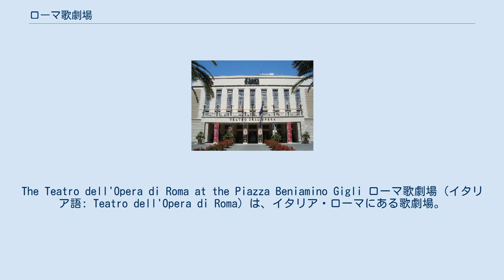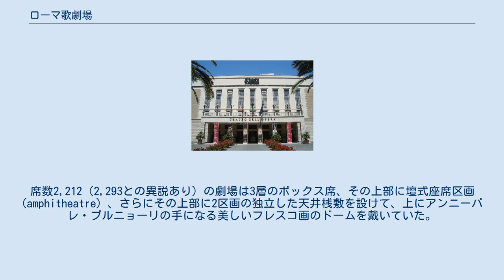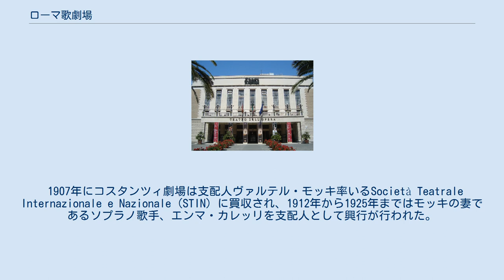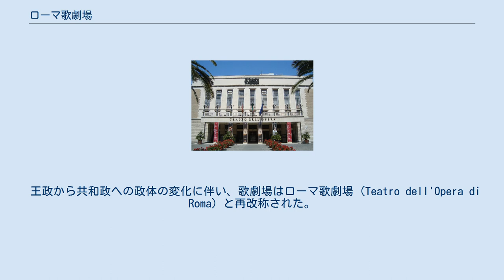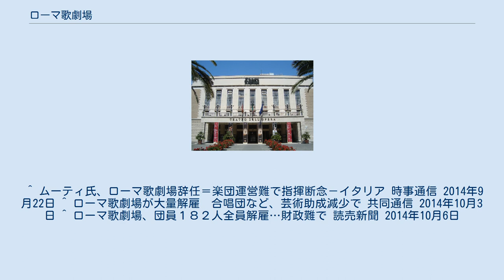ローマ歌劇場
The Teatro dell'Opera di Roma at the Piazza Beniamino Gigli ローマ歌劇場（イタリア語: Teatro dell'Opera di Roma）は、イタリア・ローマにある歌劇場。
1880年11月に開場した「コスタンツィ劇場」がその前身である。
数度にわたる名称の変遷、改修工事を経て、現在は総席数約1,600の歌劇場である。
日本語では「ローマ・オペラ座」とも呼ばれている。
 「コスタンツィ劇場」の名前はこの劇場を建てた施主、ドメニコ・コスタンツィ（1810年 - 1898年）の名に由来する。
彼は私財をもってこの劇場を計画し、設計をミラノの劇場建築家アキッレ・スフォンドリーニに委嘱した。
ローマ皇帝ヘリオガバルスの邸宅がかつてあった用地にこの新歌劇場は18か月で完成し、1880年11月27日、ロッシーニ『セミラーミデ』の上演で開場した。
 スフォンドリーニは劇場の音響効果に留意し、馬蹄形の劇場内部構造全体が一種の共鳴室となるように計画した。
席数2,212（2,293との異説あり）の劇場は3層のボックス席、その上部に壇式座席区画 (amphitheatre) 、さらにその上部に2区画の独立した天井桟敷を設けて、上にアンニーバレ・ブルニョーリの手になる美しいフレスコ画のドームを戴いていた。
 ドメニコ・コスタンツィはこの歌劇場を自ら運営し、経済的困難はあったものの、数多くの世界初演を行うことができた。
その代表が1890年5月17日、マスカーニ『カヴァレリア・ルスティカーナ』の大成功である。
ドメニコの死後、その息子エンリコ・コスタンツィが運営を引き継ぎ、やはり著名作品、すなわち1900年1月14日、プッチーニ『トスカ』の初演を挙行した（『トスカ』自体ローマを舞台としており、ご当地オペラということになる）。
 1907年にコスタンツィ劇場は支配人ヴァルテル・モッキ率いるSocietà Teatrale Internazionale e Nazionale (STIN) に買収され、1912年から1925年まではモッキの妻であるソプラノ歌手、エンマ・カレッリを支配人として興行が行われた。
 1926年11月にコスタンツィ劇場はローマ市庁によって買収され、王室歌劇場 (Teatro Reale dell'Opera) と改称された。
建築家マルチェッロ・ピアチェンティーニの設計による部分改築が行われ、15か月の休場の後、1928年2月27日、ボーイトの『ネローネ』によって再開場した。
 この改築によっていくつかの大きな変化がもたらされた。
「劇場通り」（Via del Teatro）として知られていた道路に面していた劇場入口は建物反対側に移された（旧入口は現在ではホテル・クイリナーレの庭園となり、新入口側には後に「ベニャミーノ・ジーリ広場」 (Piazza Beniamino Gigli) が造営された）。
壇式座席区画は廃止され、ボックス席の4階部分およびバルコニーとされた。
内装はスタッコ細工や装飾が新調され、また直径6メートルにも及び、27,000個ものクリスタルをちりばめた豪華なシャンデリアが吊るされた。
 首都ローマの豪壮な都市計画を進行していたムッソリーニのファシスト政権はこの王室歌劇場も精力的に梃入れした。
大恐慌の影響でニューヨーク・メトロポリタン歌劇場を離れイタリアに帰国したジーリ、ラウリ＝ヴォルピ（ともにテノール）や、カニーリア、チーニャ（ともにソプラノ）、スティニャーニ（メゾソプラノ）などのイタリア人名歌手を集結させ、名指揮者トゥリオ・セラフィンを音楽監督に戴いて、同歌劇場はミラノ・スカラ座に比肩し得る黄金時代を現出した。
 1937年からは、ローマ市内にある古代ローマ時代の公衆浴場遺跡、カラカラ大浴場での野外公演（観客収容人数6,000）も夏期シーズンに開催されている。
 王政から共和政への政体の変化に伴い、歌劇場はローマ歌劇場 (Teatro dell'Opera di Roma) と再改称された。
1958年にはローマ市庁によって更なる改修・近代化が行われた。
今回もマルチェッロ・ピアチェンティーニが設計を行い、ファサード、入口、ロビーなどに大規模な変更がなされた。
空調設備もその後取り付けられたが、劇場の良好な音響は現在でも保持されている。
現在の総席数は約1,600である。
 1958年1月2日、時のイタリア共和国大...